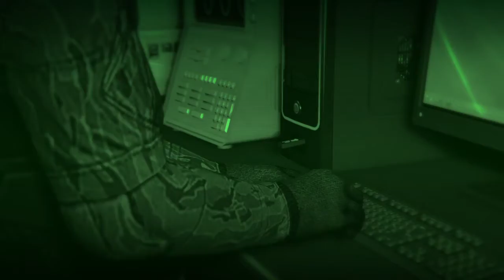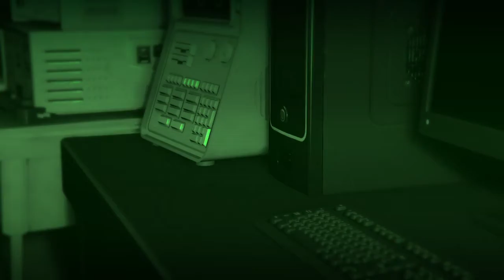Grand Theft Auto V_braquage 2